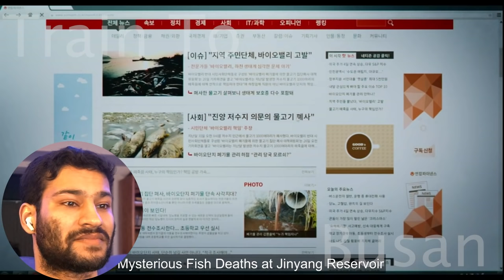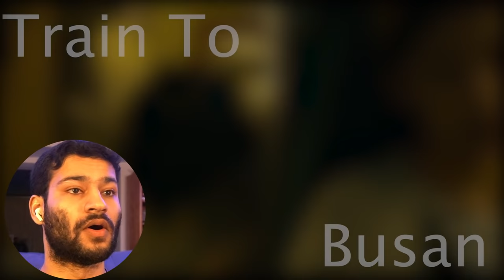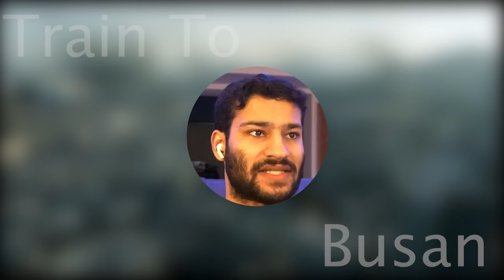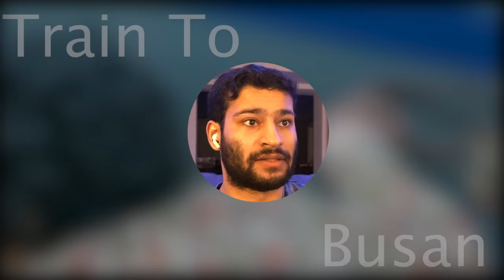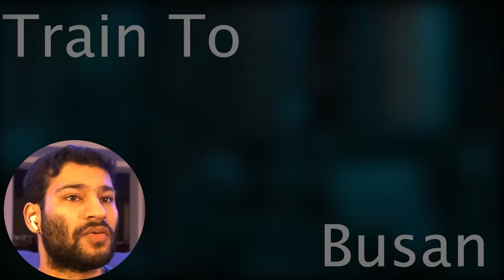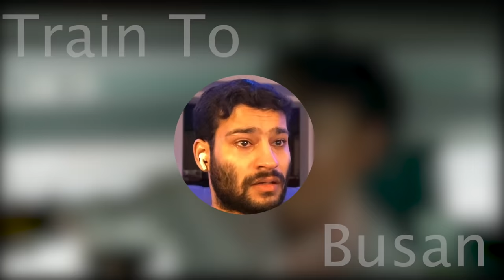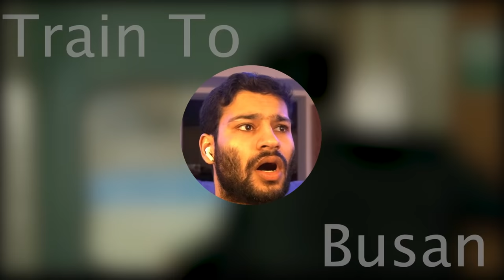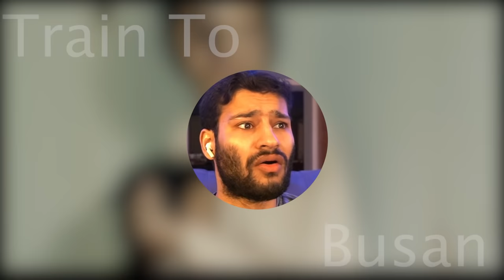Watching Train To Busan (2016) FOR THE FIRST TIME!! || Movie Reaction!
Hey everyone hope you enjoyed me watching Train To Busan for the first time!! This movie reaction was one of my favorites because of how much it affected me. I knew going in that it was going to be emotional, but that was something else. Next up is Wolf Of Wall Street!